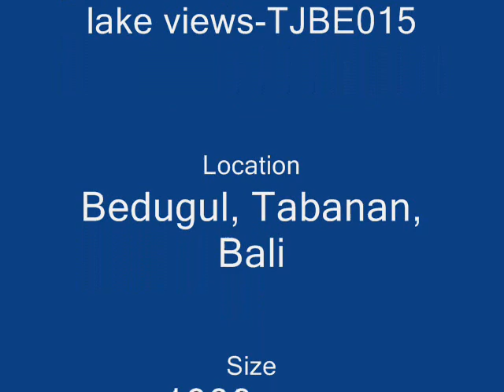land with mountain and lake views-TJBE015 - dijual tanah di Bedugul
- dijual tanah di Bedugul

Seerious Buyer Only, Please -- No Agent -- No SMS